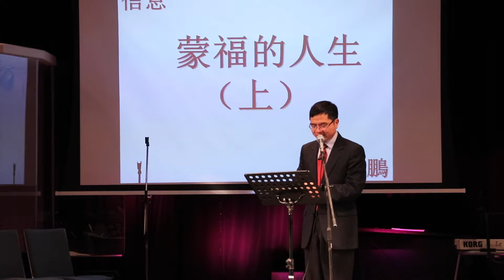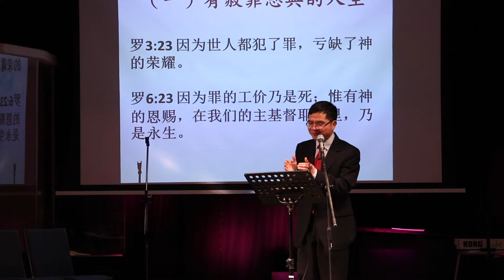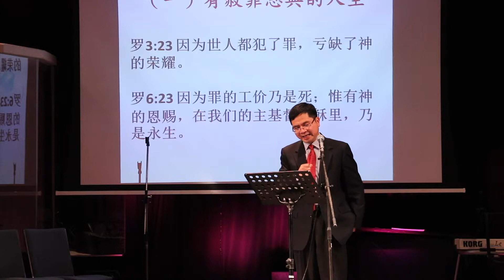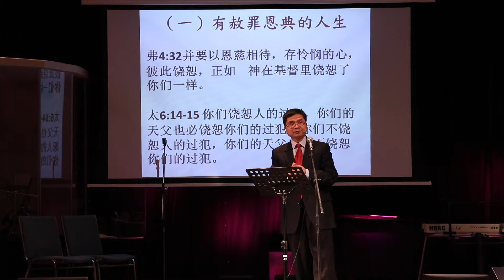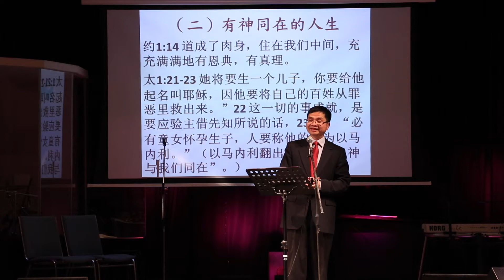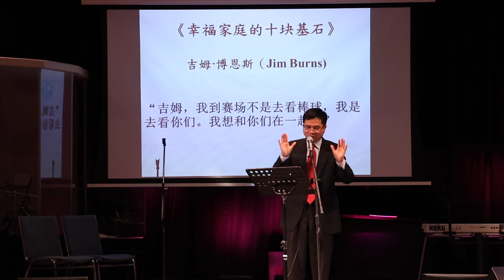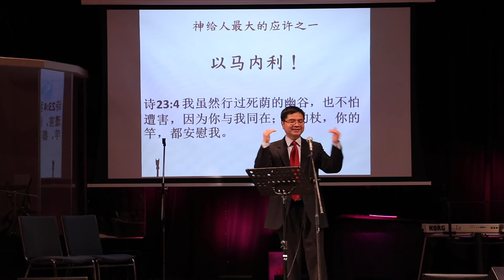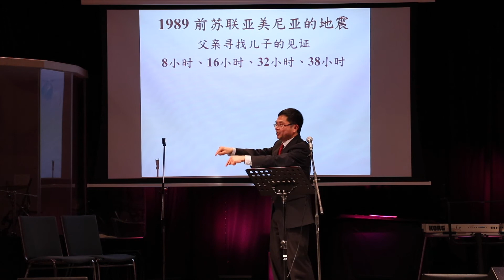蒙福的人生1